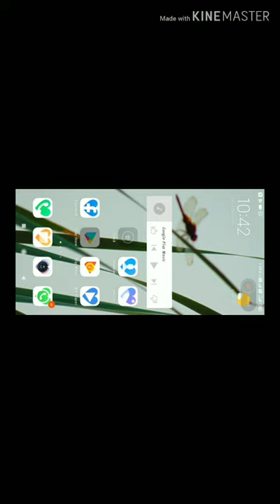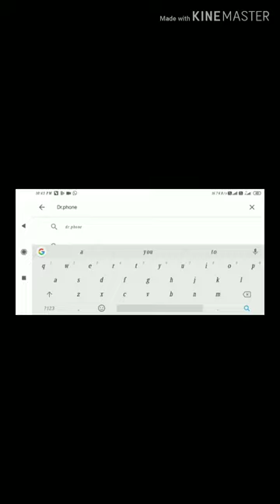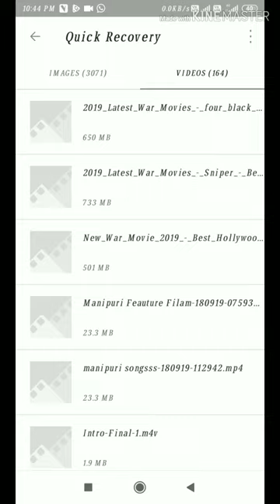Matou karamna mangkhraba photo ammadi video back up tougani hybadugi matngduni